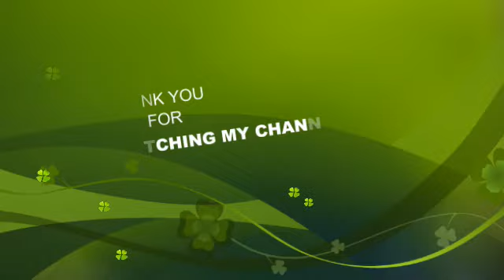Bengaluru Cop Throws Shoe At Bikersहेल्मेट पहनने के लिए नहीं। Video Is Viral